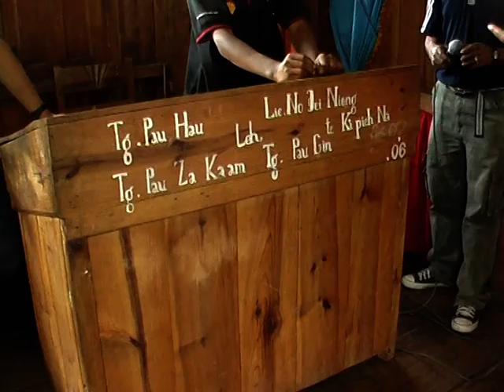SIE. AWN PI LUNG DAM KOH NA ZBA PART 9